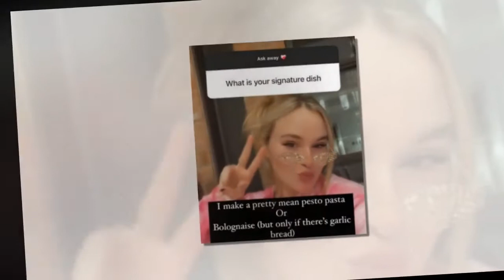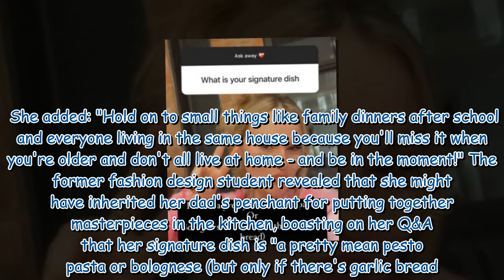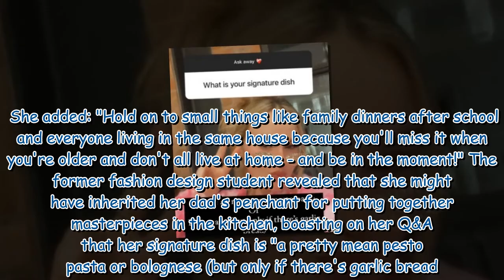Gordon Ramsay's daughter Holly shares dad's candid advice after detailing struggles